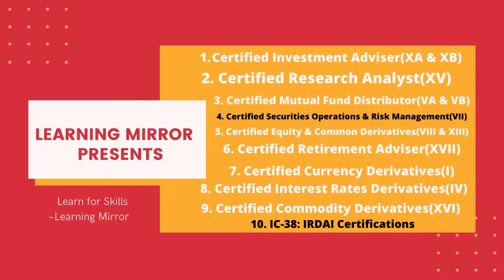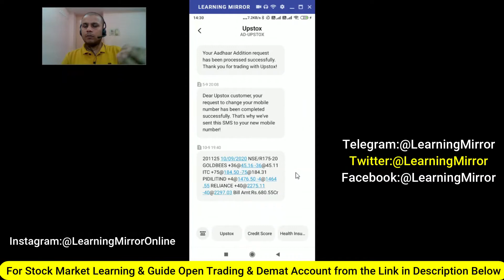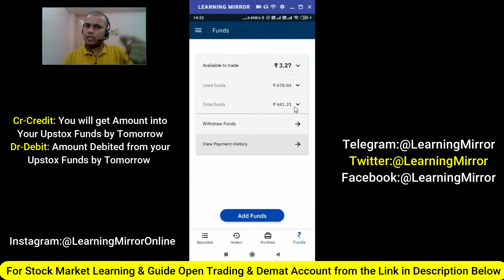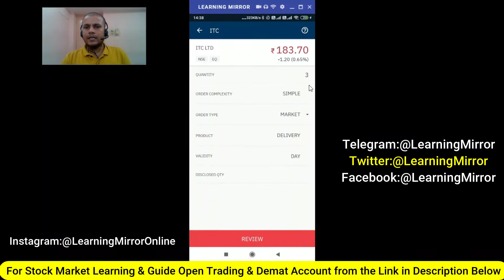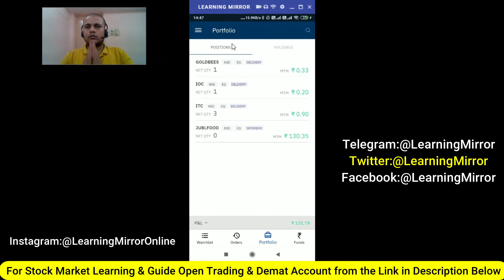How to Use Upstox Intraday Profits for Trading & Buying Holdings Stocks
🎯Fundamental of Stock Market Books (NISM)
( Bankers Exams Books )
🎯Rich Dad Poor Dad(Robert Kiyosaki) all Financial Freedom Books ( Must Read Books for Financial Freedom )

🎯UPI:pay2murti@upi

🎯NOTE: Hi, I am Krishna Murti (NISM Certified Investment Adviser & Research Analyst),
This Channel is mainly for Educational & Learning Support so, no stocks specific query and prefer texts over calls on above support number, When i am free i will reply You.
Those who opened Trading and Demat account from the Link in Videos Description Below, don't worry you will get a call from my side (Once you registered from that Link and your name reflects in my CRM Dashboard), for any type of Learning & Guide Support.

How to Open Upstox Equity, Currency & Commodity Trading and Demat Account Online
How to Open Zerodha Equity, Currency & Commodity Trading and Demat Account Online
How to Open Zerodha and Upstox Trading and Demat account from Mobile Online

How to Use Upstox Intraday Profits
Upstox Intraday Profits kaise Use Kare
How to Buy and Sell Stocks from Intrady Profits in Upstox
Upstox me Intraday Profits se Stocks buy and Sell Kaise Karte Hai
Intraday Profits are Not Showing in Upstox Funds
Upstox Funds me Intraday Profits Show Nahi Kar rha hai